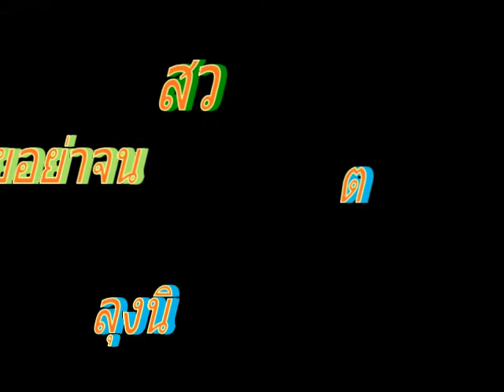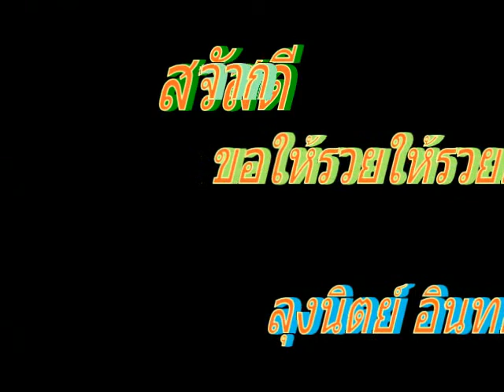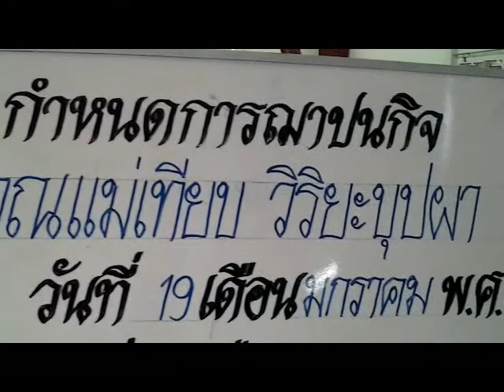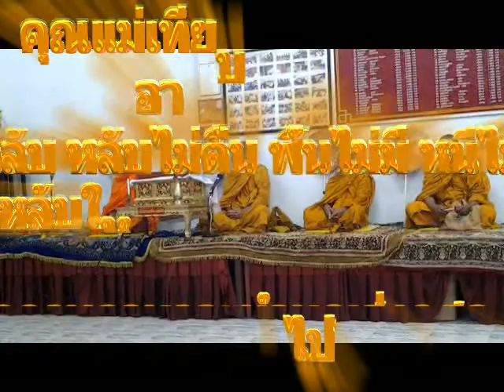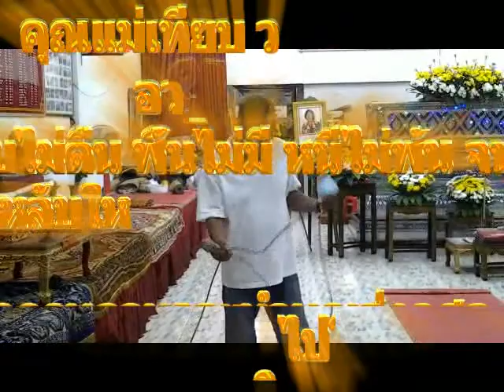นาประดู่ คุณแม่เทียบ วิริยะบุปผา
สวดอภิธรรมคุณแม่เทียบ วิริยะบุปผา ที่สมาคมไทย-จีนตลาดนัดนาประดู่ อ.โคกโพธิ์ ปัตตานี วันที่ 18.กค.60